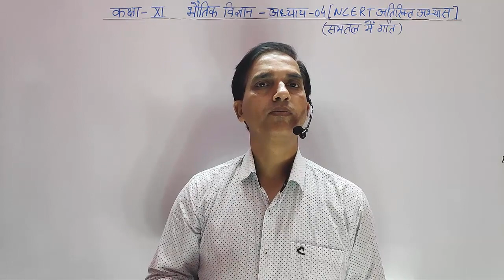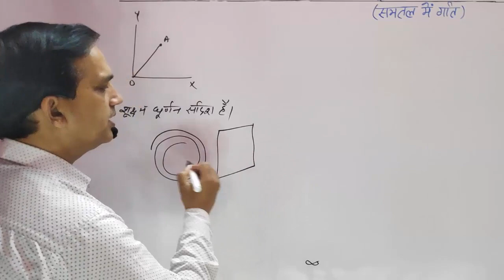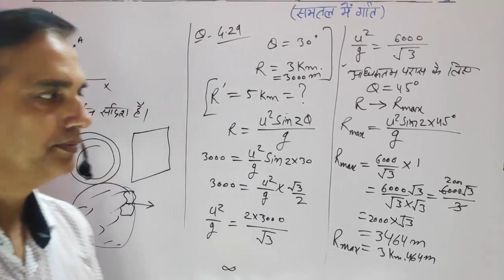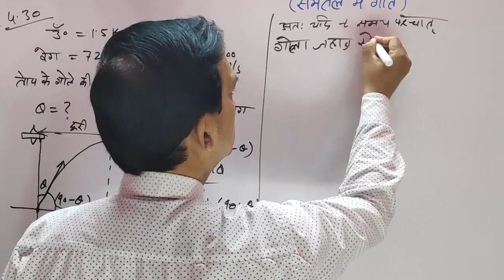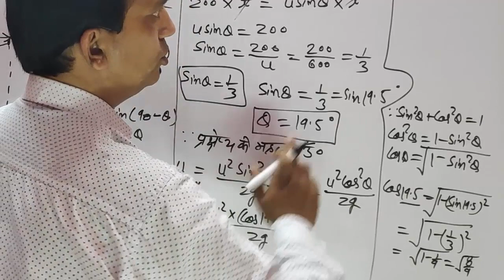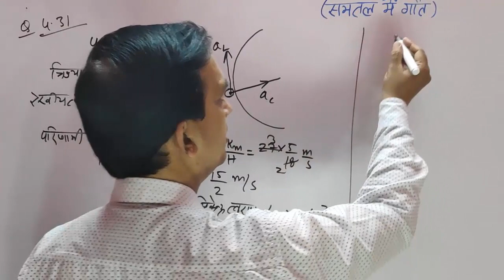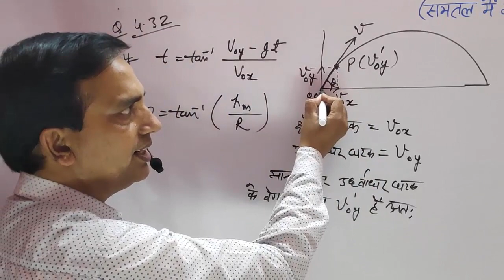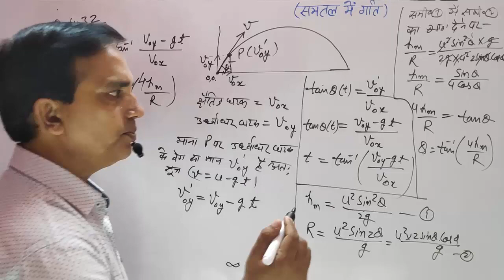PHYSICS FOR NEET AND JEE|NCERT PHYSICS IN HINDI | 11 PHYSICS ADDITIONAL EXERCISE CHAPTER 04 PART 01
हेलो प्यारे बच्चों हम जेईई तथा नीट की तैयारी के लिए एनसीईआरटी क्लास 11th फिजिक्स के अतिरिक्त अभ्यास के प्रश्नों को आपके सामने हल कर रहे हैं यह सभी प्रश्न जेईई तथा नीट की तैयारी के लिए अत्यधिक उपयोगी हैं मुझे विश्वास है आप इन सभी प्रश्नों का अच्छे से अभ्यास करेंगे और इन प्रतियोगिता परीक्षाओं में आने वाले फिजिक्स के प्रश्नों को आसानी से हल कर पाएंगे